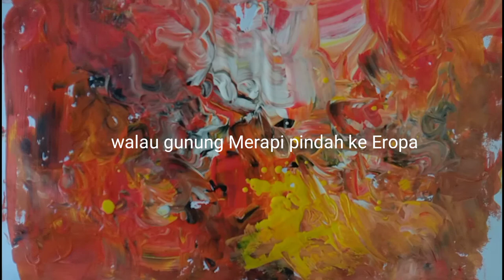Melukis abstrak itu Simple mudah diikuti.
melukis senja cover,
melukis senja mitty zasia,
melukis senja story WA,
melukis senja Budi Doremi,
melukis di kanvas,

Lukis, melukis senja,
lukis orang, Lukis wajah,
Lukis pemandangan,
lukisan dinding,
lukisan cinta lirik,

abstrak video,
abstrak lukisan,
abstrak tembok,
abstrak skripsi,
abstrak rambut,
abstrak band,
abstrak oleng,
abstrak alight motion,
abstrak otomatis,
abstrak channel,
abstract painting,
abstract art,
abstract acrylic painting,
abstract background,
abstract Neverland,
abstract Netflix,
abstract noun,
abstract painting techniques,
abstract background video,
abstract alight motion,
abstract painting Photoshop,
abstract painting woman body,
abstract painting water color,
abstract pattern illustrator,
abstract paint,

Simple canvas painting ideas for beginners step by step,
Simple canvas neck design,
Simple canvas painting ideas for beginners Malayalam,
Simple canvas tutorial
Simple canvas painting for living room,
Simple canvas painting in Malayalam,

Bertahan terluka di level terendah dalam posisi seniman,

Batinku berkata : Lakukanlah semaumu sampai kau lelah menyakitiku yang tetap bertahan di lukisan,

Aku tak ingin usai sampai di sini dalam melukis,

Berdiriku memutar waktu dalam lukisan,
Jujur ku tak ingin engkau pergi meninggalkan aku dalam melukis,

cara mudah headshot free fire
cara mudah menghafal Al-Qur'an
cara mudah belajar bahasa Inggris bagi pemula
cara mudah masuk surga tanpa sholat

Hendro engkeng,
Hendro engkeng 2022,
Hendro bintang,
Hendro firlesso channel,
Hendro Sinambela,
Hendro bintang remixer,
Hendro Kartiko,
Hendro engkeng terbaru 2022,
Hendro engkeng terbaru 2021,
Hendro tipe x,
Hendro rakoso,
Hendropriyono,
Hendro Prakoso 2022,
Hendro Prakoso tmr,
Hendro Prakoso tmr 2022,
Hendro Pandowo,
Hendro Prakoso yanger,
Hendro Prakoso Megatron sound,
Hendro Pleret,
Hendro Prakoso tmr 2021,
hendra pengamen Bandung,
Hendra pengamen,
Hendra penghuni terakhir sekarang,
Hendra pengamen Soreang rangkulan salira, Hendra pertama di x factor,
jhendra Peking,
Hendra Peking sleep engine,
Hendra pengamen suara emas,
Hendra penghuni terakhir,
Hendra petir, Andre pelawak,
Hendra pelangi catering,
Hendra Pelukis,

Terimakasih.